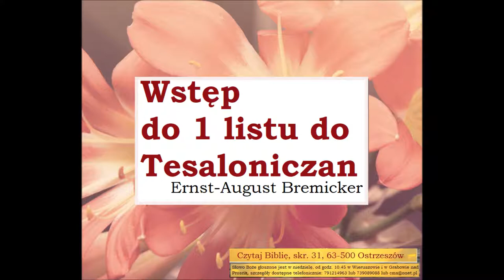Bremicker Ernst August Wstep 1 Tesaloniczan + gratis:-) Zielone Niwy